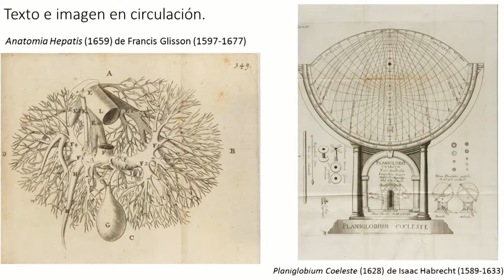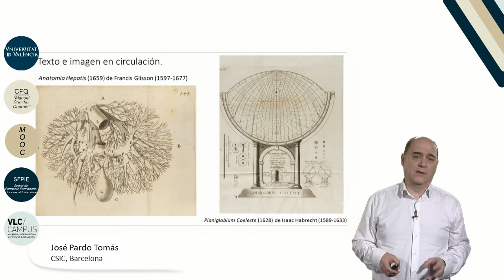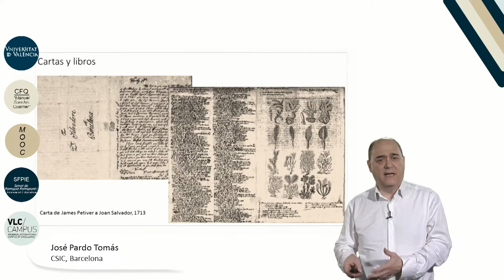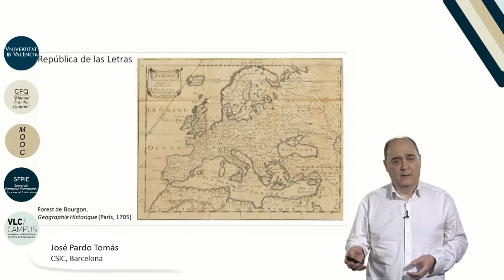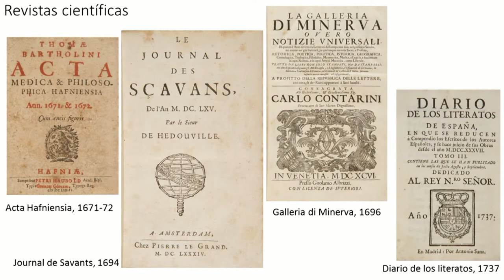m 3 l 5